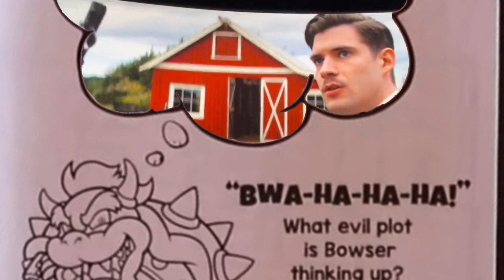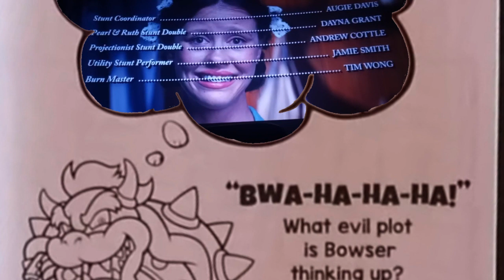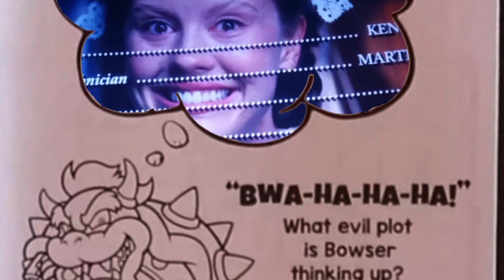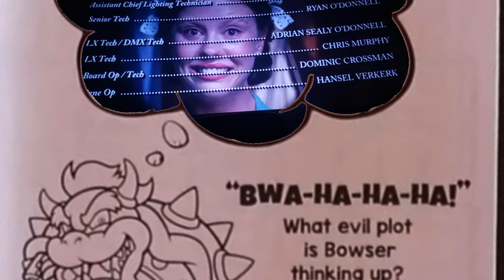mia goth scenes from pearl that make me scream OSCAR!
if mia goth & michelle yeoh and the actors from everything, everywhere, all at once don't get nominated for an oscar, they are scammers OMG did she deliver
(also media used here belongs to the original owners)

(for commisions, request here for characters and pfps!)